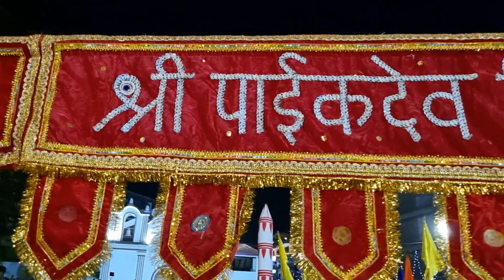Lovely showcase of goan folk romtamel by this group || Ponda Shigmotsav 2024 || Kdvlogger Goa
Your queries-
Goa
Ponda Shigmotsav
Ponda Shigmotsav 2024
Runners up 2024
Winners of Shigmotsav performance
Sanguem group performance
 Sanguem group performance
Goa Shigmotsav
Kdvlogger
Kdvlogger44
Romtamel competition

 - This vlog is of the 1st day of Goa Shigmotsav 2024 which started and was held in ponda Goa . So ponda Shigmotsav 2024 most of the groups showcasing culture of goa with folk romtamel competition.
In this video we have Showcased 1 of the group in the competition